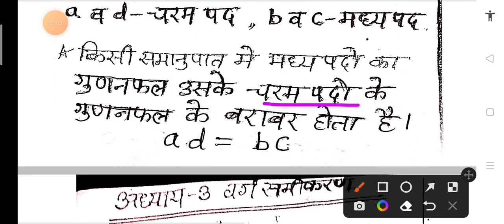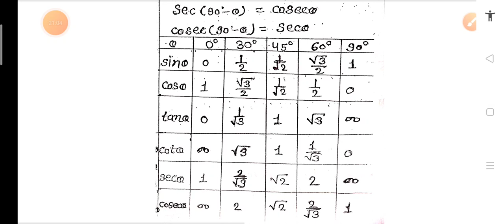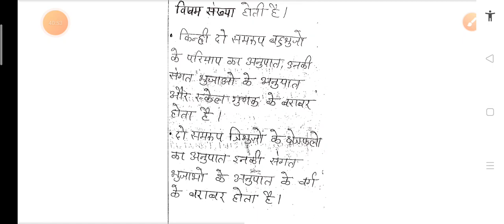10th गणित || सम्पूर्ण Formula || Book में ढूंढने की जरूरत नही पड़ेगी।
Chapter-1 (Polynomial)बहुपद